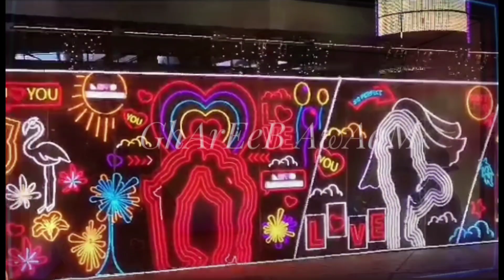Wukesong Beijing Vlog| China | Fun | Entertainment | Travel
"Wukesong" is indeed a well-known area in Beijing, located in the Shijingshan District. One of the main attractions in Wukesong is the Wukesong Basketball Park, which was a key venue during the 2008 Beijing Olympics for basketball events. It's also the home to the Beijing Wukesong Culture & Sports Center, which hosts various sports and entertainment events.

If you're planning to visit Wukesong, you might consider visiting some of the following:

Wukesong Basketball Park: You can showcase the Olympic history of the park, the basketball facilities, and any events or games happening there.

Beijing Wukesong Culture & Sports Center: Check if there are any sporting events, concerts, or other performances taking place at the center that you can attend and film.

Local Cuisine: Explore nearby restaurants and eateries to try some local Beijing dishes and share your dining experiences.

Cultural Experiences: Look for cultural activities or exhibitions in the area that you can attend and document.

Remember to check out our old video for other places, and don't forget to subscribe out youtube channel, leave your opinion in comment box,  share with your friends and family, and give us tumb up as a reward.